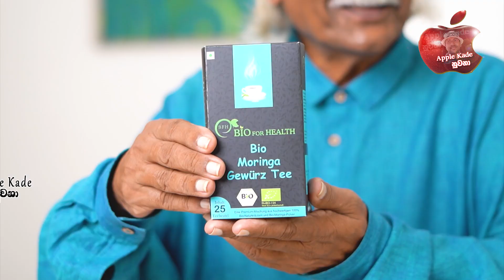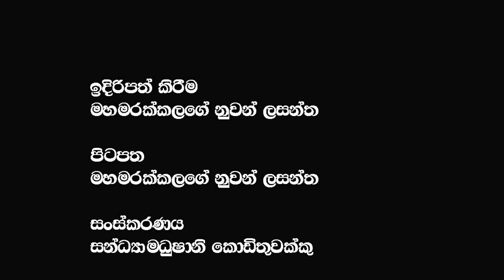පොල්ල ගැන නොදත් හමුදා මාධ්‍ය ප්‍රකාශකගේ පොල්ල ?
🔴කුරුණෑගල සමූපකාර ඡන්දයෙන් අප උගත යුතු දේ  NPP මොකද උනේ  ?  @applekadenuwana